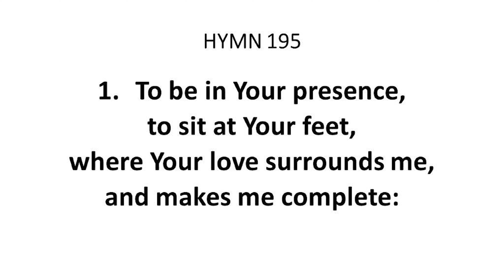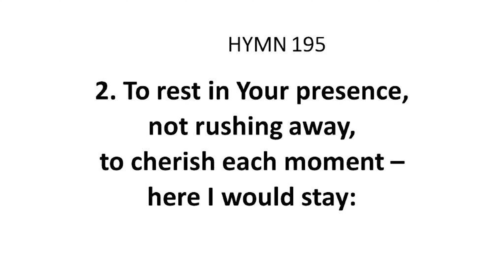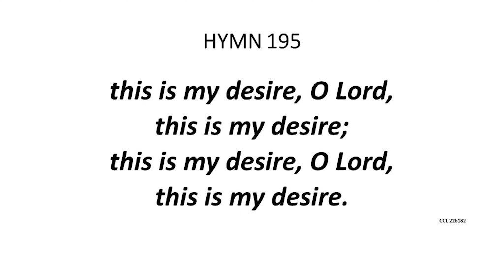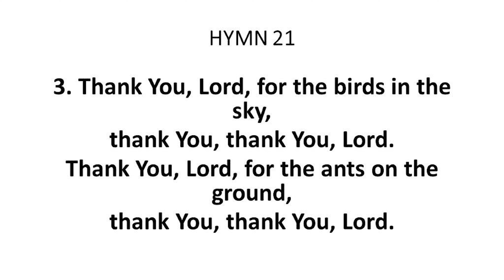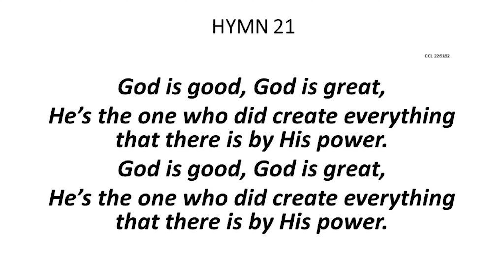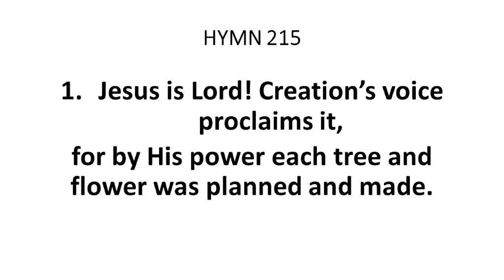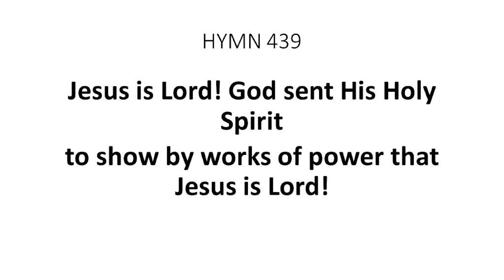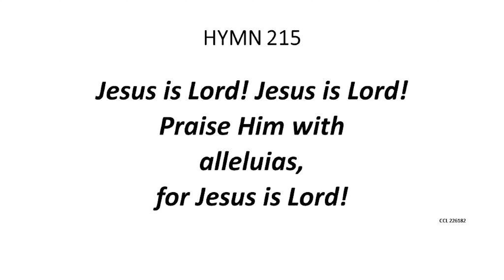Morning Worship | Sunday 18/04/21